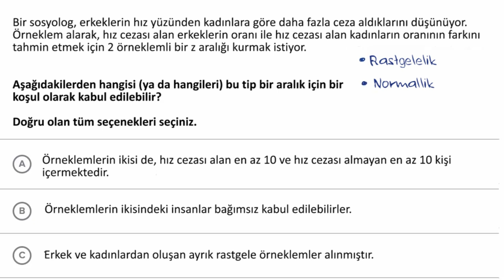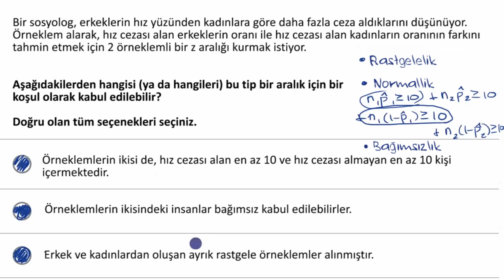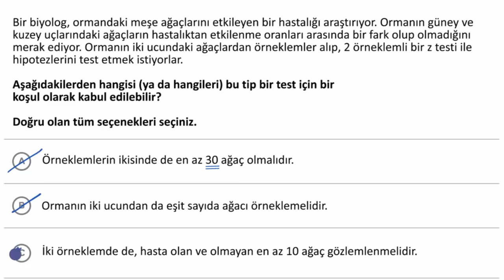İki Oranla Alakalı Çıkarımda Bulunabilmek İçin Koşulların Sağlanıp Sağlanmadığını Kontrol Etme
50 dilde 120 milyon öğrencinin faydalandığı, dünyanın en büyük ücretsiz öğrenme platformu Khan Academy’de, matematikten sanat tarihine, ekonomiden fen bilimlerine, basit toplamadan diferansiyel denklemlere, ilkokul seviyesinden üniversite seviyesine her yaş için binlerce ders videosu, interaktif alıştırma ve daha fazlasına tamamen ücretsiz ve reklamsız olarak ulaşabilirsiniz.